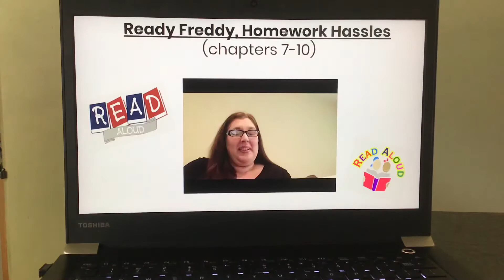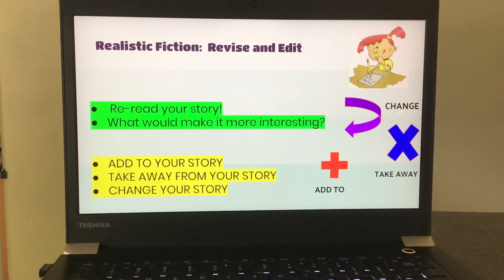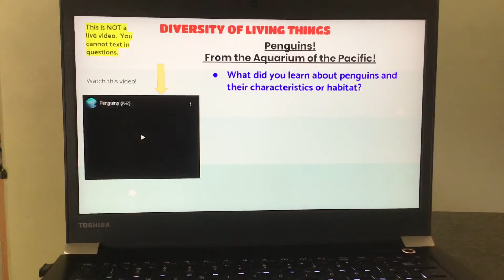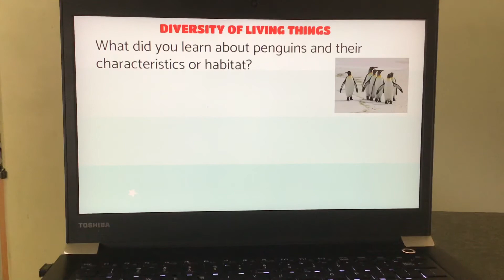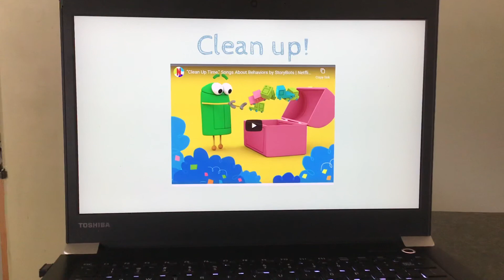Friday May 8